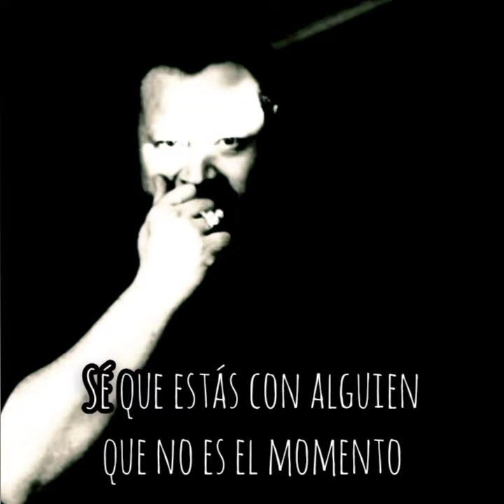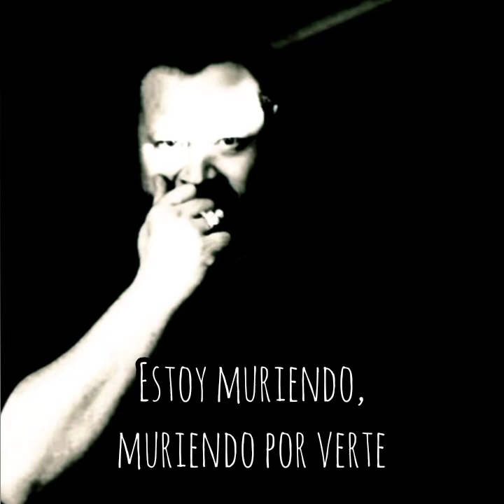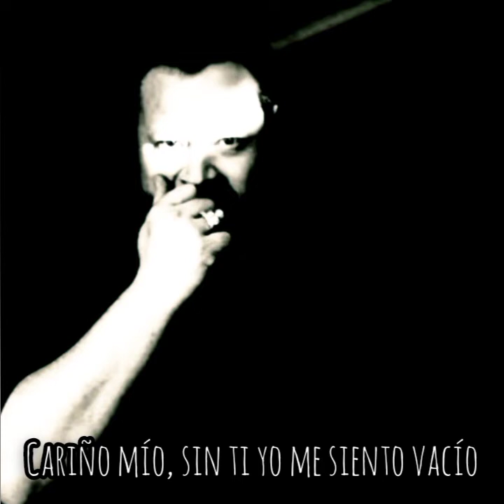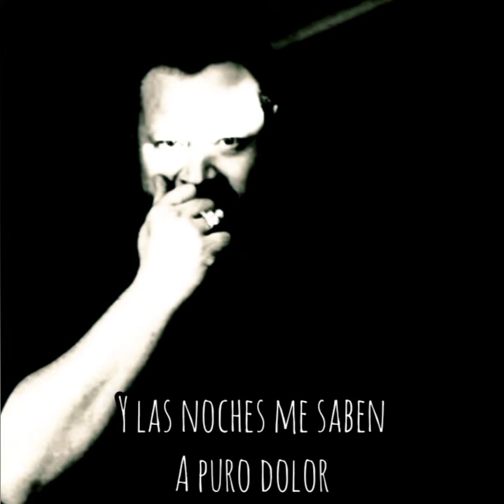Sin Banderas ∆ A Puro Dolor ∆ Letra ∆ Házlo Cantando RodBra